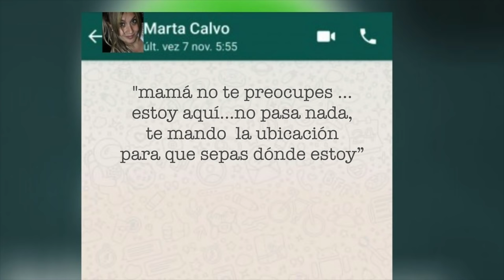DELATADO por un WHATSAPP - DONDE dejó su CUERPO???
Todas las semanas traigo un nuevo video con una historia de la vida real.
Recuerda activar todas las notificaciones!!!

INFORMACION IMPORTANTE:
Los datos  con los que proporciono en cada video son obtenidos de entrevistas A familiares de las víctimas, tanto de forma directa o  videos de internet, medios de comunicación tanto escritos como digitales,  al igual que  las fotos incluidas en estos.

Todo este material  de dominio publico,  lo he  seleccionado y compilado en este video con el mejor criterio posible , con información que considero más relevante en cada caso  la misma que reviso de manera meticulosa antes de publicar cada video.

Sin embargo por lo sensible de la temática y posibles rumores podría ser que encuentre información errónea o falsa, si es el caso, esta información no es publicada de manera premeditada ni con la intención ser irrespetuosa o causar daño, por lo que les pido que si conocen acerca de uno de estos errores, por favor se comuniquen conmigo por email a

Muchas gracias

Wikipidia lavanguardia.com, telecinco.es (fotos y videos)
Antena3.com,  Elconfidencial.com/espana
fotos: Facebook Marisol Buron